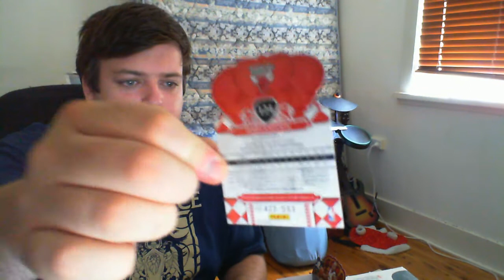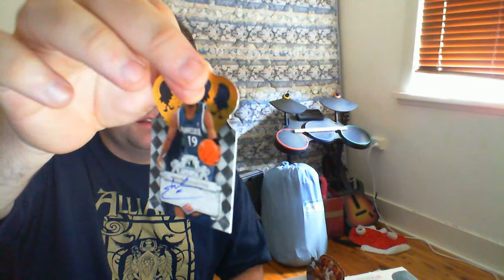09-10 Crown Royale FOUND BOX box break still NOJO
Cleaning up the pig sty and what do you know .